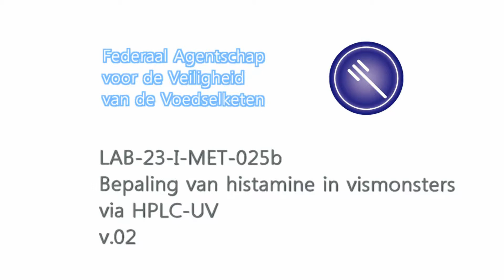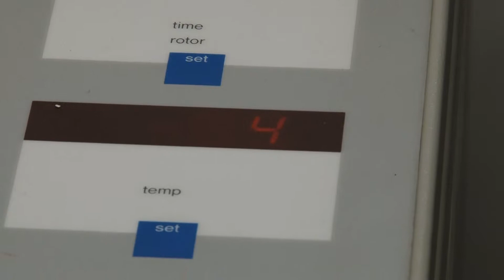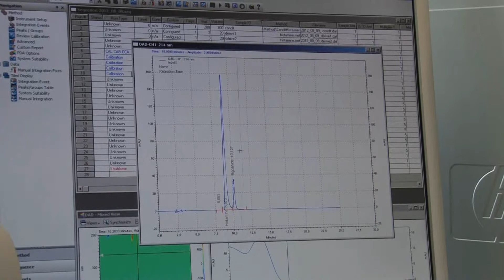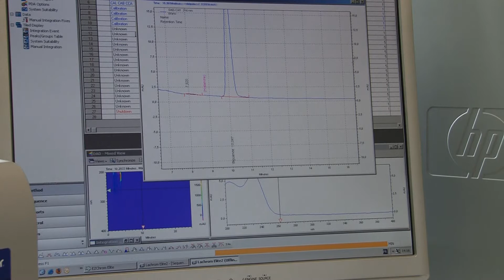I-MET-LFSAL-025b v02 NL